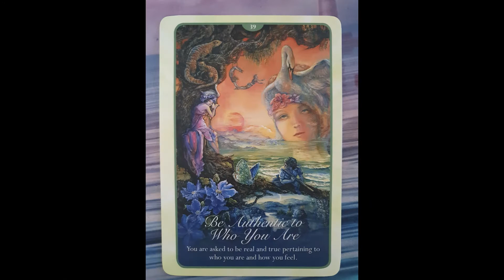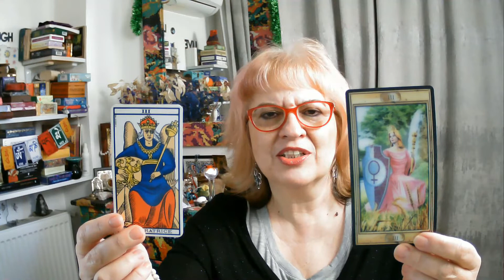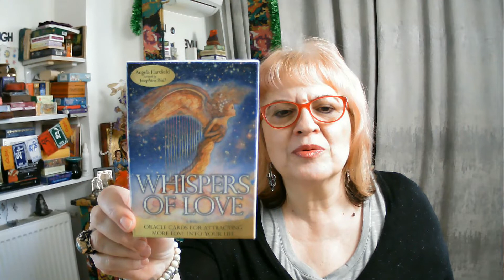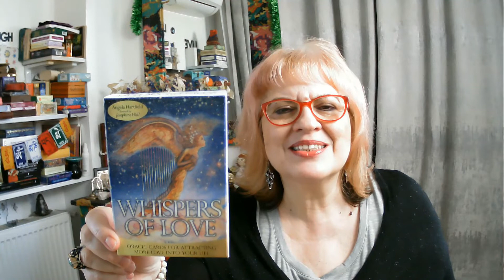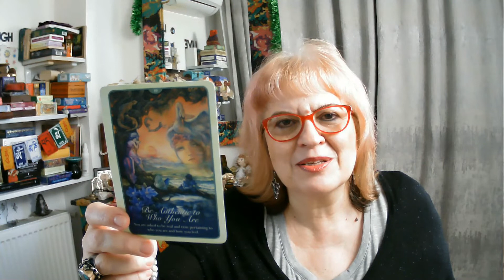Recunostinta zilei -3.04.2020 - DAY 10- Pentru ce sunt recunoscator AZI?| Astrolog Luminita Ristea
Recunostinta zilei -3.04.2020 - DAY 10 - Pentru ce sunt recunoscator AZI?